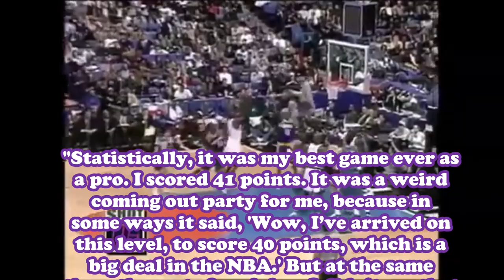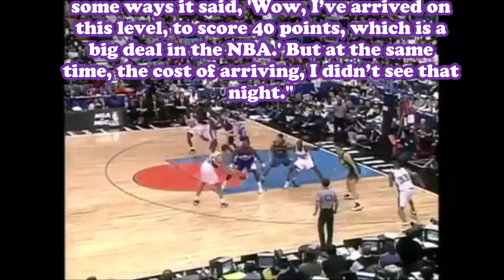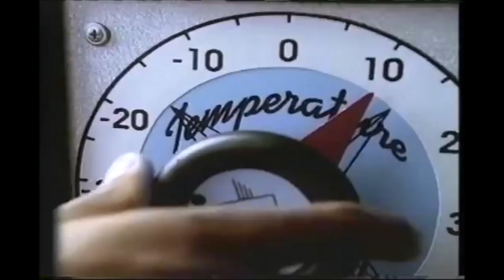The NBA Lockout Helped Ruin His NBA Career!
At 6 foot and 11 inches tall he was bound for basketball greatness. For the first 4 years of his career, it really looked like he's gonna achieve it. But then, came the 1998-99 NBA Lockout which ruined his career. A sad story with a happy ending! Ladies and gentlemen - Vin Baker!